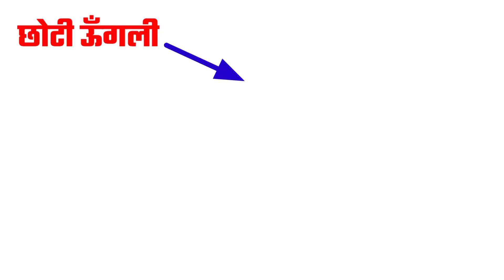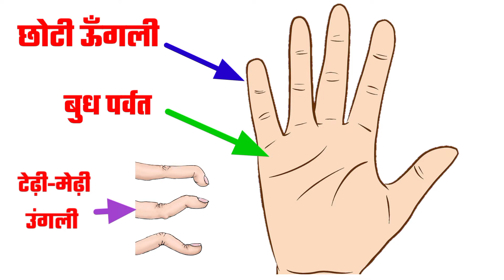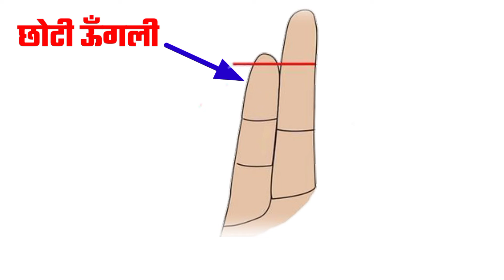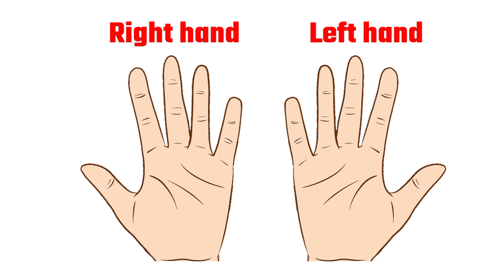छोटी उंगली से जानिए बिजनेसमैन बनेंगे या अफसर,Palmistry of Small Finger - Palmistry in hindi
Palmistry astrology in hindi

Cover topic:-
 1) Palmistey by Small Finger
 2) Mystery of Small Finger
 3)  Hasth Rekha Gyan
 4) सिर्फ छोटी उंगली देखकर जानिए खुद का भविष्
 5)  Palmistry Tips in Hindi
 6)  bPalm Readings in Hindi
 7)  Palmistry Tips for Fingers
 8) Learn Palmistry in Hindi